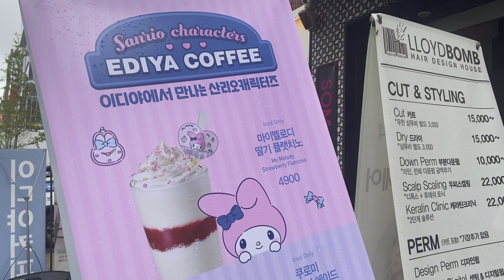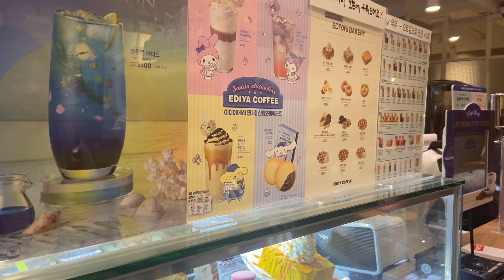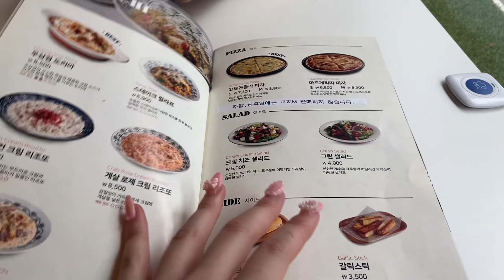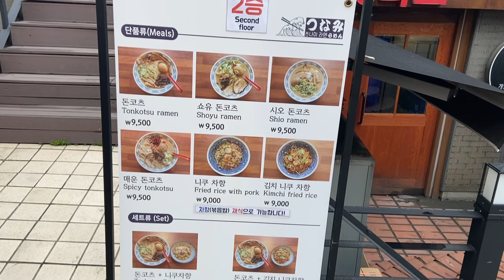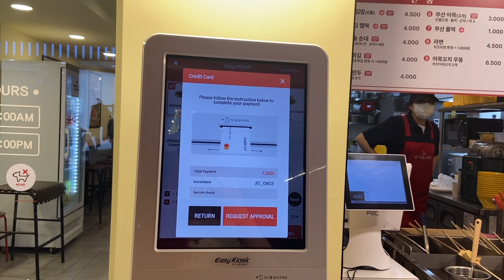Korea vlog |🍝 Rolling Pasta, Peony Cafe 🍰, Laser pico toning at Beauty Lounge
Hi,
Today Mei is not in this video as she has fallen sick (food poisoning). So you will see Serenity, Helen and me exploring around Hongdae. We went to get food for Mei but got slightly distracted due to areas we hadn't been to. But eventually got her breakfast, lunch and dinner, and the three of us made our way to eat pasta and udon, sitting in Peony Cafe and shopping at Daiso. In the next video, you will see us making our way to Jeju Island so therefore see you then!
Love, Julia 💜